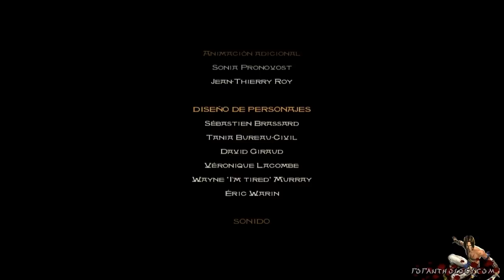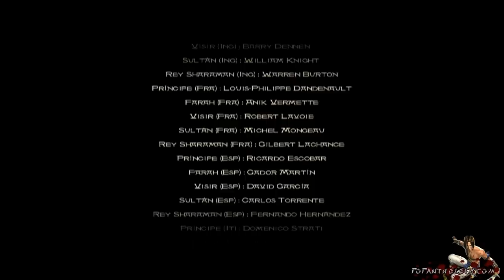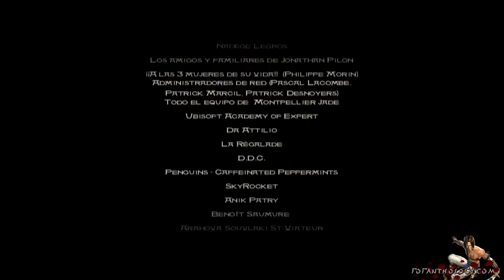Prince Of Persia: The Sands Of Time - [Video Guia HD] 21/21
Los saludo nuevamente, esta vez les traigo la video guia del sands of time ¿pero por que si ya lo habia hecho? simple,esta ves esta en HD y con todas las mejoras y nubes de arena,osea,una video guia al 100% la cual en la que hice en el 2008 no fue asi por diversos problemas personales los cuales irrumpian mis pensamientos y me hacian olvidar de ciertas mejoras/nubes de arena,entre otras cosas,pero bueno ya no importa eso.

AHH! y casi me olvidaba, como verán tiene subtitulos y no no,no es que los traiga sino que los escribi yo..si,me costo bastante tiempo y dedicacion con sus tildes y giladas ajajaja.

y ya como sabran,repetire esto en cada video de la VG(videoguia), oh si Jum!.

salutes